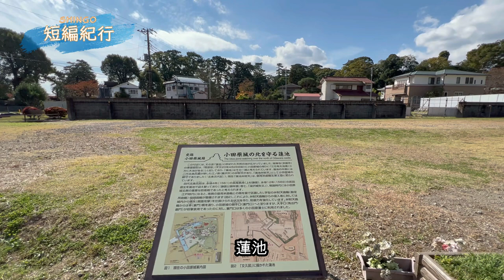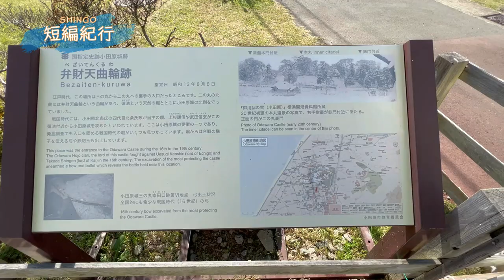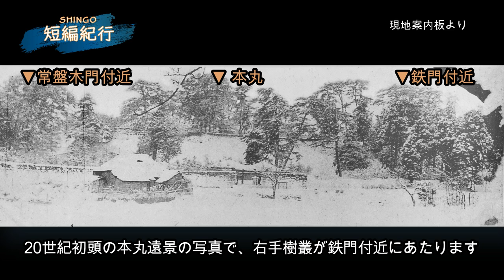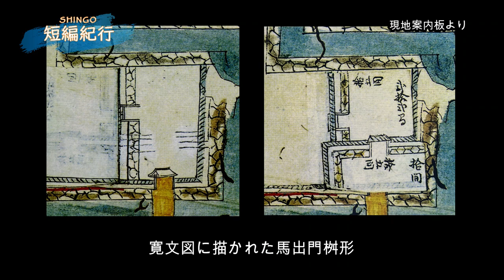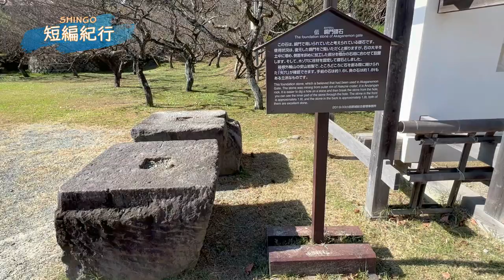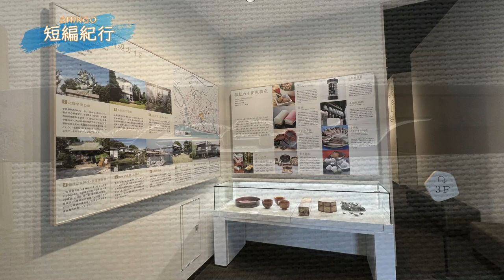見どころ満載‼︎「特別編 小田原城」🏯字幕解説とBGMで豆知識と癒しをあなたに‼️詳細解説(説明欄で時系列に)✍️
2023年の幕開けは「特別編　小田原城」です🏯
「SHINGO短編紀行」を今年も字幕解説とBGMでお楽しみ下さい‼️

0:00本編の見どころ紹介
0:46 オープニング
1:11 小田原城はどこ？
2:04 正規登城ルートでご案内

【蓮池】2:19
この付近には、その昔「蓮池」 と呼ばれた天然の池が広がっていました。江戸時代になると、南側の御用米曲輪との間を堀で区画したL字型の 弁財天曲輪(勘定所曲輪)・焔硝曲輪が整備されます。これにより、 弁財天曲輪からの侵入者に対しては城内から 側面攻撃を仕掛けられる状況を作り、防御力を強化しています。弁財天曲輪力5は幸裏問)橋渡、 小田原城の搦手口 (裏門回)へと至ります。大手口(馬出門・ 銅門)が将軍家用であったのに対し、 裏門回は多くの小田原藩士に利用されました。

【弁財天曲輪跡】3:20
江戸時代、この場所は三の丸から 三の丸への裏手の入口だったところです。三の丸の北側には弁財天曲輪という曲輪があり、 蓮池という天然の堀とともに小田原城の北側を守っていました。戦国時代には、小田原北条氏の四代目北条氏政が当主の頃、上杉謙信や武田信玄がこの蓮池付近から小田原城を攻めました。ここは小田原城の要衝の一つであり、 発掘調査でも 入口を固める戦国時代の堀がいくつも見つかっています。

4:11 小田原城三の丸幸田口跡第VI 地点 弓出土状況
堀からは合戦の様子を伝える弓や鉄砲玉も出土しています。全国的にも希少な戦国時代(16世紀)の弓です。

4:31 『御用邸の雪 (小田原)』
横浜開港資料館所蔵。20世紀初頭の本丸遠景の写真で、右手樹叢が鉄門付近にあたります。正面の門が二の丸裏門です。

【お堀端通り】5:02
5:26 小田原城が廃城となり解体されるまでの歴史
1417年(応永24年) 鎌倉公方足利持氏が大森氏に小田原を与える。
1500年(明応7年) 伊勢宗瑞(北条早雲)、この頃までに小田原に進出。
1561年(永禄4年) 長尾景虎(上杉謙信)、 小田原城を攻め城下に放火。
1569年(永禄12年)武田信玄 小田原城を攻め城下に放火。
1590年(天正18年) 豊臣秀吉 小田原に侵攻。北条氏直、総構で大軍を防ぎ、長期戦の末に開城。その後、徳川家康の家臣 大久保忠世が入城。
1614年(慶長19年) 大久保忠隣改易、小田原城破却。
1619年(元和5年) 阿部正次が入城。
1632年(寛永9年) 稲葉正勝が入城。近世化工事が進められる。
1633年(寛永10年)寛永地震により、 小田原城 城下町に甚大な被害。
1675年(延宝3年) この頃、稲葉正則による小田原城近世化の改修が完了する。
1686年(貞享3年)大久保忠朝(忠隣の子孫)が入城。
1703年(元禄16年) 元禄地震により、 天守など倒壊・焼失。
1706年(宝永3年) 天守再建。
1782年(天明2年) 明地震により、天守が傾く。
1853年(嘉永6年) 嘉永地震により、 石垣など崩れる。
1870年(明治3年)小田原城廃城 天守など売却され、解体される。

【馬出門】7:20
馬出門は、三の丸から二の丸に向かう大手筋上に設けられた重要な門です。桝形の内側に位置する内冠木門と同様、控え柱にそれぞれ屋根がつく 「高麗門形式」の門であったと考えられています。発掘調査によって1901年に設置された皇族の御用邸時代の 石垣や江戸時代の石垣、門の礎石などが確認されました。これらの成果や絵図をもとに、 2009年に高さ約6.3m、 幅約4.7mの規模を持つ馬出門が復元されました。復元には、柱や扉は欅、屋根の下地は椹、 土塀の控柱には栗を用いました。

8:10 御用邸時代の門の写真
馬出門土橋から直進して門をくぐることができるように 向かって左側に位置をずらし、 石垣を高く積み直しています。

8:25 馬出門桝形
馬出門と内冠木門の二つの門と 周囲を土塀で囲まれた方形の空間をいいます。

8:43 発掘された馬出門桝形

8:54 寛文図に描かれた馬出門桝形
江戸時代初期(1645年頃)の様子を描いた正保図には馬出門土橋を渡って直ぐに馬出門が設けられていました。寛文12年(1672)の改修で門は、土橋を渡った奥に移動し、 土橋との間に広場が設けられました。

【住吉橋】9:36
▶︎馬屋曲輪　9:55
住吉橋は馬屋曲輪と二の丸の間の住吉堀を跨いでおり、 銅門に通じる通路上にあります。
▶︎住吉堀　10:08
銅門と馬屋曲輪 御茶壺曲輪の間を仕切る堀で、 1632年以降、稲葉氏による近世化工事で完成しました。
▶︎銅門の下から検出された江戸時代初期の野面積みの石垣　10:28
▶︎文久図に描かれた江戸時代末期の銅門と住吉橋　10:58

住吉橋は1990年に復元された木橋です。

【銅門】11:38
江戸時代の二の丸正門に位置づけられる門です。
銅門の名は、扉の飾り金具に銅を使用していたことから その名がついたといわれています。
枡形という形式の門で、 櫓門と内仕切門の2つの門と、 これをつなぐ石垣と土塀で構成されます。
この門を通り本丸や天守へと進むようになっていました。

12:45 銅門土塀模型
この土塀模型は、江戸時代の工法・ 技術をもとに復元した 銅門建設に先立ち製作したものです。使用する木材や白壁の材料である土の収縮や乾き具合などを確かめるため重要な役割を果たしました。

13:22伝 銅門礎石
この石は、銅門で用いられていたと考えられている礎石です。

使用状況は石の大半を土中に埋め、 側面を斜めに加工した部分を 櫓台の石垣に合わせて設置します。そして、ホゾ穴に柱材を固定して礎石としました。手前の礎石は約1.6t、 奥の礎石は約1.8tある立派なものです。

【常盤木門】14:41
本丸には、常盤木門と鉄門というふたつの門があり、 本丸にあった徳川将軍家の御殿を守っていました。
そのうち、この常盤木門が小田原城の本丸正門です。

【天守閣】15:08
「天守」とはお城の象徴ともいえる建物で、 お城の内外を 見張るための物見櫓や蔵などとして用いられました。江戸時代までは 「殿主」 「守」 などとも記され、 「天守閣」と呼ばれるのは明治時代になってからのことです。江戸時代の小田原城は江戸の西を守る要の城とされ、 徳川将軍家の宿所としても用いられました。1634年には、京都へと向かう途中の徳川家光が天守に登り、 武具を見たり展望を楽しんだりしたという記録が残っています。1703年の大地震で天守を含めた 小田原城のほとんどの建物が焼失します。
天守は1705年に外観三層内部四階の天守櫓、入り口の付、 両者を結ぶ続櫓の三棟からなる櫓群として再建されました。
文久年間(1861~1864) に作られた絵で天守の姿が描かれています。
1870年の解体までその姿を保ちました。
現在の天守閣は、1960年に市制20周年の記念事業として 鉄筋コンクリート造で復興されたものです。

【天守閣内部】
天守閣内部では古文書や甲冑・ 刀剣、発掘調査による出土品などを展示し、 小田原城の歴史を紹介しています。

▶︎上棟式用大工道具 16:47
上棟式に用いられた儀式用大工道具で、 矢内高光の作と伝えられています。「御殿上棟式図」 にこの大工道具が描かれていることから、 両者の関連性がうかがえます。

▶︎三ツ葉葵紋瓦 17:22
三ツ葉葵紋は徳川将軍家の家紋です。
小田原城内では、本丸及び御用米曲輪で出土。 採集され、 御用米曲輪でも数多く出土しています。本丸及び御用米曲輪には、幕府・将軍家用施設が存在し、 それらの施設に三ツ葉葵紋瓦がふかれていました。

▶︎小田原城の最盛期の姿17:52
「寛永年間小田原城廊総図」は最盛期の小田原城を示しており、 この模型はそれを基に再現したものです。
江戸時代の小田原城は、瓦積みの白亜の天守や 常磐木門などの城門、櫓に加え本丸御殿や二の丸御屋形、馬屋、 大腰掛などの 建物が配置されていました。
しかし、1703年の元禄地震により倒壊・ 焼失しました。

18:36 「外郎」と書いて「ういろう」と読みます。
字幕解説では、和菓子のういろう (外郎餅)を「ういろう」、 薬のういろう (透頂香)を「外郎薬』」 と表記して区別します。

▶︎ういろう本店　19:03
小田原城近くの本店は、和菓子店や薬局として営業しているほか、 1885年の蔵を利用した小規模の博物館を併設しています。
外郎薬を製造する小田原外郎家は、 京都外郎家の分家として1504年に成立しました。京都の本家とともに外郎薬の製造を代々行ってきましたが、 江戸時代の元禄年間頃に本家が衰亡してしまいます。その後は、小田原外郎家が独占的に外郎薬を製造するようになり、現在に至っています。
明治時代にういろうの販売が開始され、 小田原外郎家では 「お菓子のういろう」 と呼ばれ、 外郎薬と区別されています。
「白・茶・小豆・黒」 と 「栗ういろう」 「杏仁ういろう(季節限定)」があります。
小田原外郎家は元々薬屋であったため、 ういろうに付いてくる説明書きには胃腸の弱かったり病後の人間や成長期の子供、 産婦なども 安心して食べられる 『栄養菓子』 と記載されています。
江戸時代、 外郎家の薬で持病が治った三代目市川團十郎により 創作された 「外郎売」 は世評を高めました。
外郎薬を売るための長ぜりふは早口言葉や絶妙な間合いが特徴で、 演劇やアナウンサーの滑舌の教材に今もなお使われています。

▶︎能面「氏政」20:34
永禄年間(1558~70年) 西国から、戦火を避けて能楽者をはじめ 多くの芸能者たちが小田原に下向しました。この面は、1990年に小田原合戦400年を記念した小田原城薪能で初演された能 『氏政」で使用されました。

▶︎一節切(ひとよぎり) 20:58
戦国時代を中心に流行した尺八の一種で、 真竹の節を 一つだけを使うことがその名の由来とされます。小田原合戦で小田原城開城に尽力した 黒田官兵衛ゆかりの大分県中津市に伝わったもので一筋切の名手とされた北条幻庵の手による可能性があります。

▶︎短刃 21:30
「小田原相州」の代表的な作例です。
銘文より、箱根権現別当・長綱 (北条幻庵) が 刀工綱家に依頼して作らせたことが分かります。

▶︎盆と腕　22:03

▶︎寄木細工　22:09

▶︎鋳物　22:14

22:29 天守閣からの眺望
小田原城天守閣からの景色をお楽しみください。

24:40 エンディング
明治に入り、小田原城の維持困難を理由に1870年廃城を願い出て、 天守や櫓は民間に払い下げられ解体されました。
1960年に天守が再建され、 また1971年には常盤門、 1997年には銅門、2009年には馬出門も復元されました。
小田原市では、長く後世に伝えていくことを目的として、 本格的な史跡整備に取り組んでいます。

他には特別編で川越祭り、秩父夜祭、三峯神社がアップしているほか、3分〜5分程度の通常版もアップしておりますので、是非、お正月にご視聴下さい。
本年も「SHINGO短編紀行」をどうぞよろしくお願い申し上げます🤲